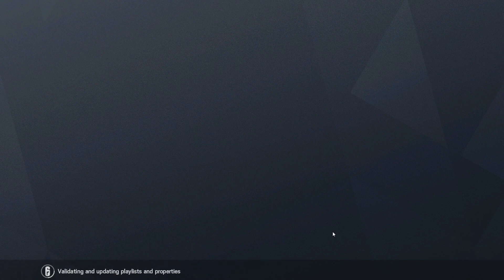Rainbow Six Siege - ASMR - Ace & Melusi *old*